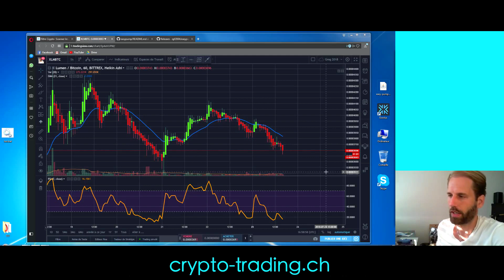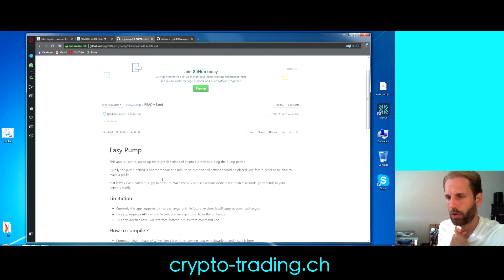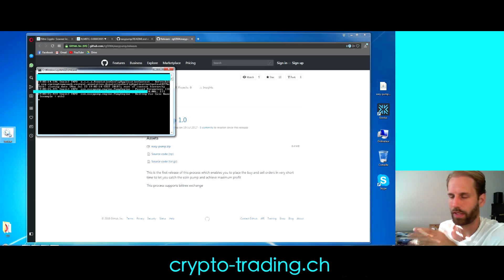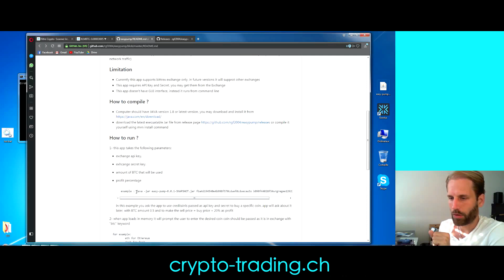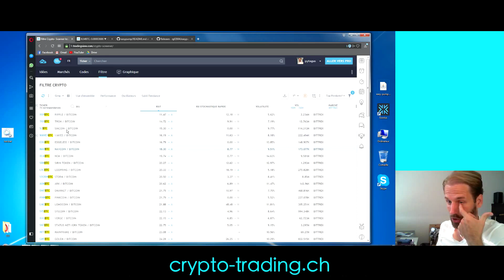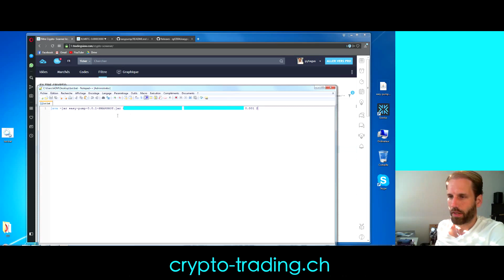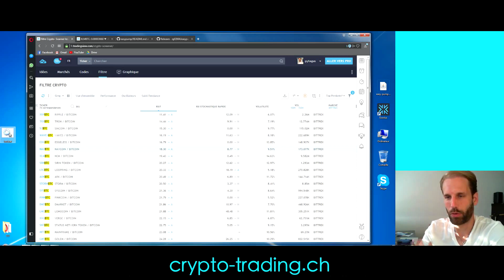Cryptomonnaies trading avec un petit robot semi automatique sur Bittrex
Dans cette vidéo, vous allez découvrir et apprendre à utiliser un petit robot semi automatique de trading des cryptomonnaies qui fonctionne sur bittrex et qui permet de prendre un pump ou de trader simplement :)

► Téléchargez nos feuilles de calcul de suivi de vos gains
   - Cliquez sur le menu GOOGLESHEETS
   - Suivez les instructions !